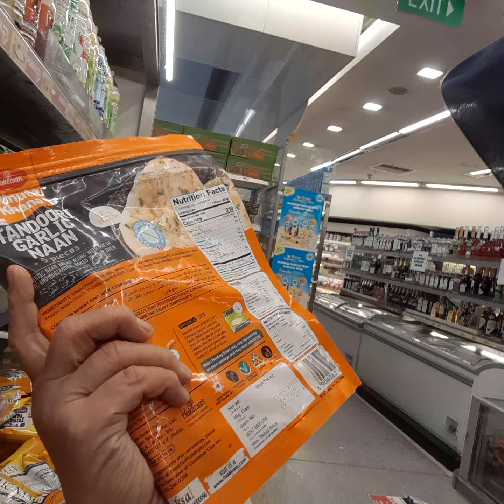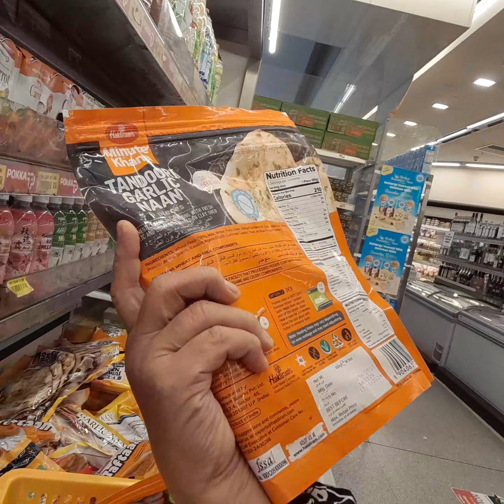shopping di#mustopa singapore#naik atas turung bawah ramae sekali besar sekali tempat ya